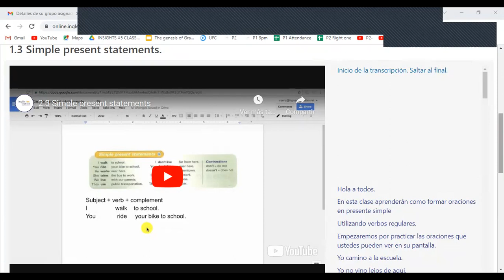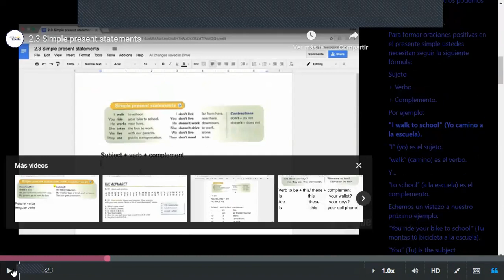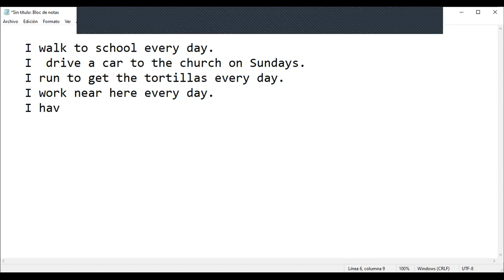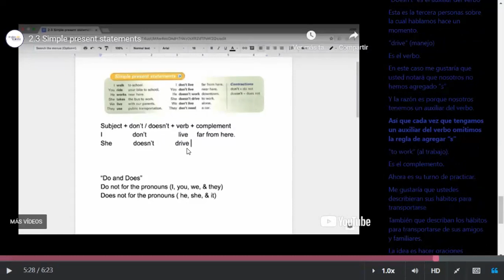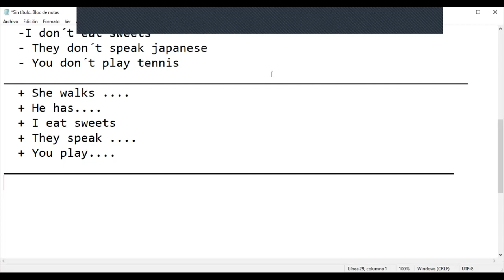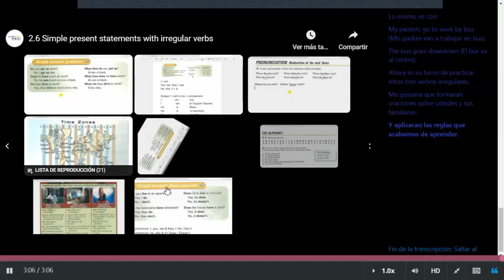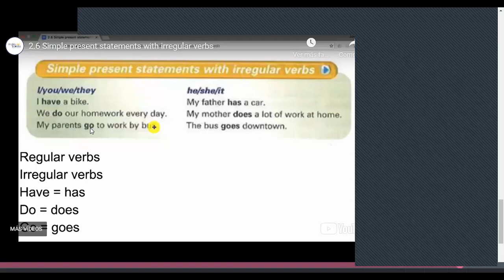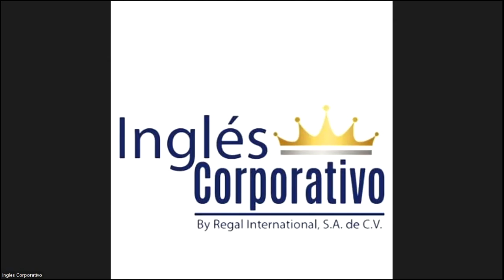Class 2 - 31-03-2023 - FI-REGA-144 - Caleb Nuñez - Simple present statements with irregular verbs